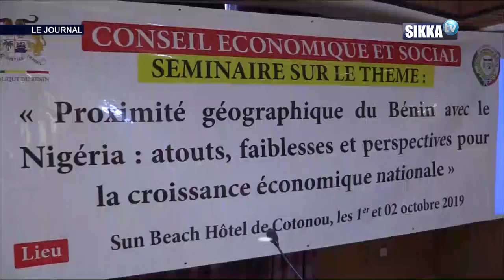JT SIKKA 10H DU 03 10 19